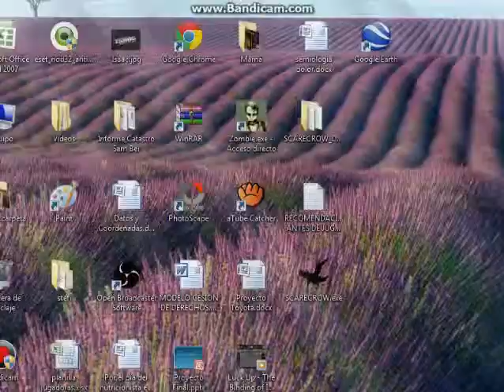Slenderman se hizo de Paja | SCARECROW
No grabo más mi voz porque no tengo un micrófono que me funcione.